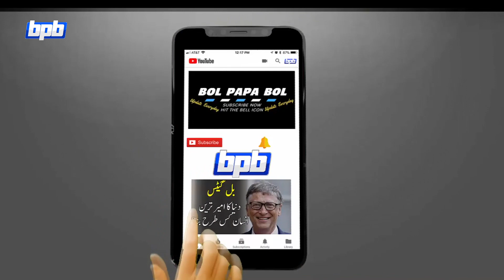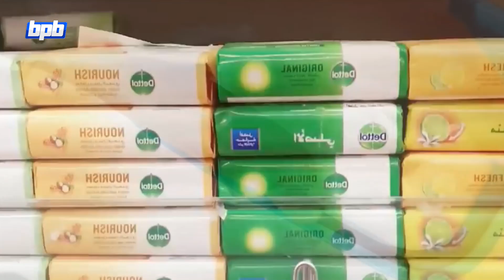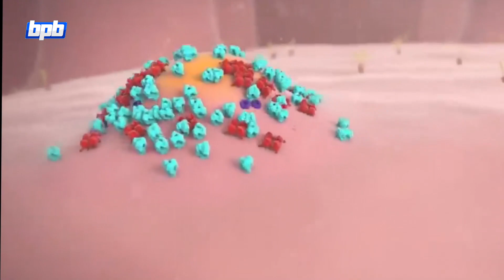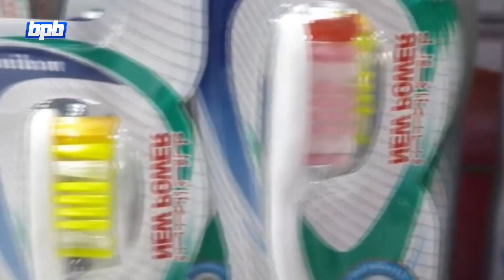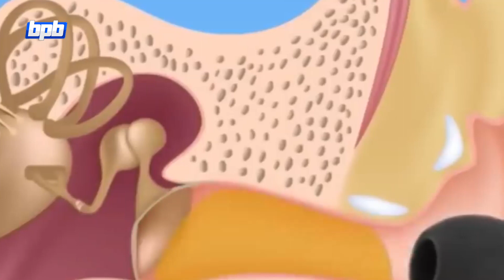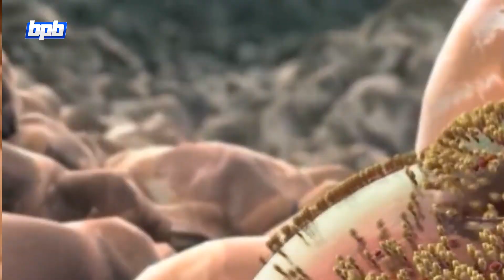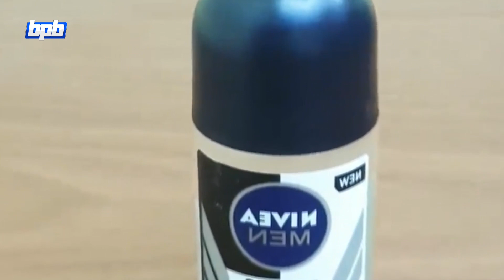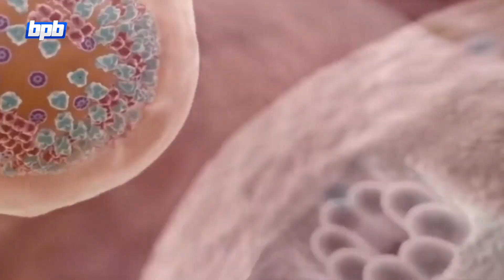9 Things You Should Never Ever Share | وہ چیزیں جو آپ کبھی کسی سے شیعر نہ کریں | BOL PAPA BOL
9 Things You Should Never Ever Share | وہ چیزیں جو آپ کبھی کسی سے شیعر نہ کریں | BOL PAPA BOL